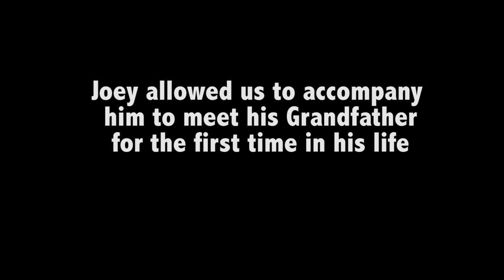Joey Bada$$ - Gone Home (Trip to St. Lucia) (S3: Erasode 4)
PRO ERA, Cinematic Music Group & Lifted Research Group present a unique inside look at Joey Bada$$'s journey to St. Lucia where he meets his Grandfather for the first time. The short documentary captures Joey as he explores this new, yet familiar world, and discovers that his music has created an even deeper connection between the island, its people and himself.

A Lifted Research Group Production: @LRGClothing